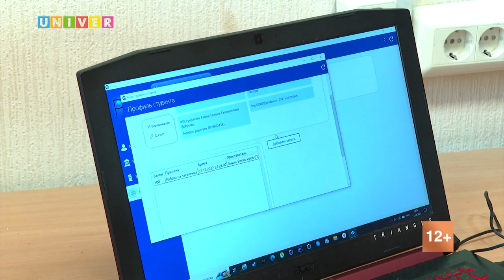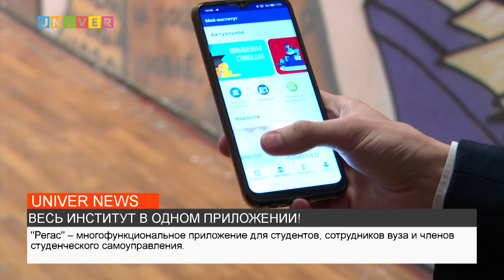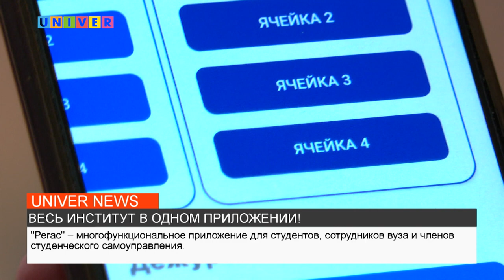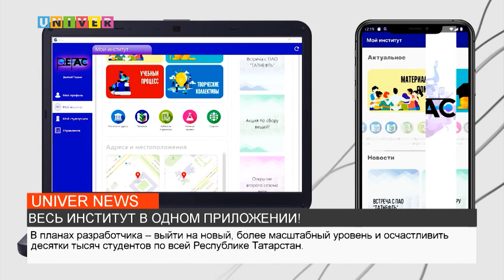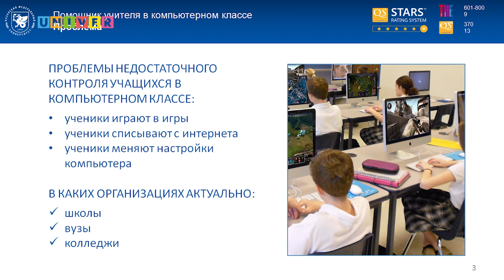НОВОСТИ КФУ от 13.12.2022